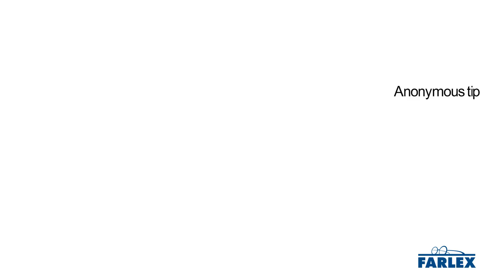anonymous tip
Information about something (typically criminal or illegal activity) that is offered by an anonymous source. We've received an anonymous tip that there is going to be a major drug deal tonight at the harbor.